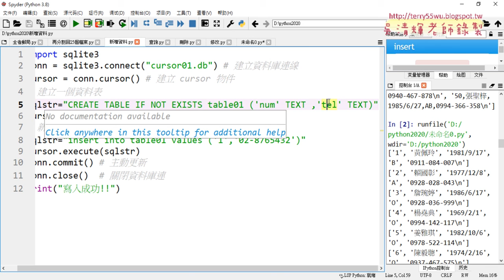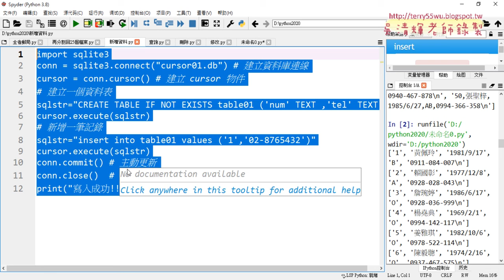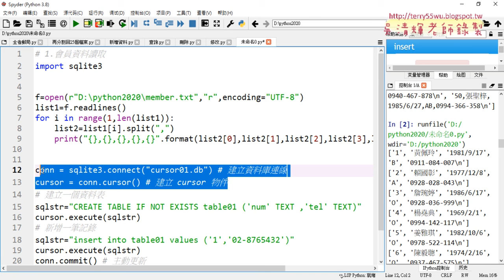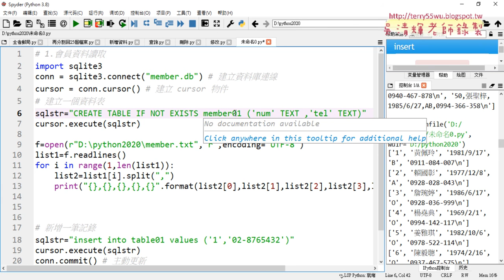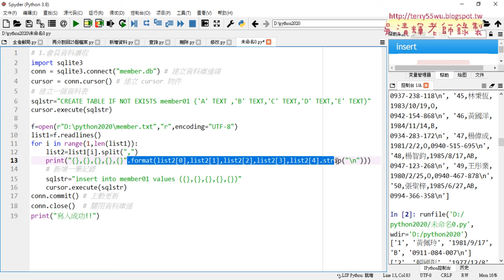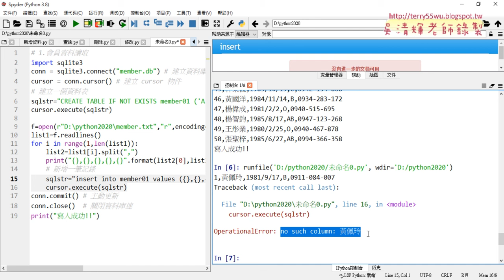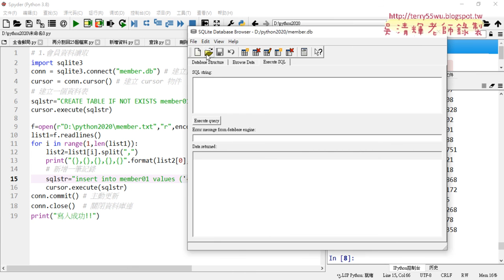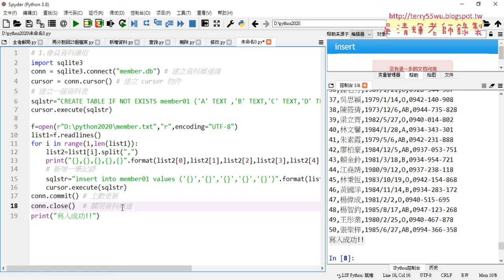03 與寫入資料庫結合批次寫入資料